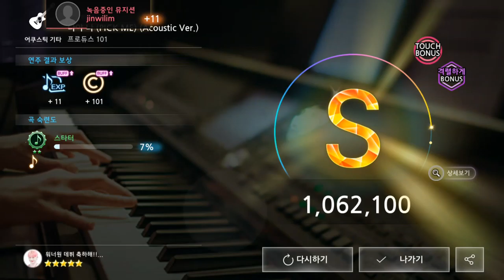170807 더뮤지션 프로듀스 101 나야 나 (PICK ME) (Acoustic Ver.) (격렬하게)